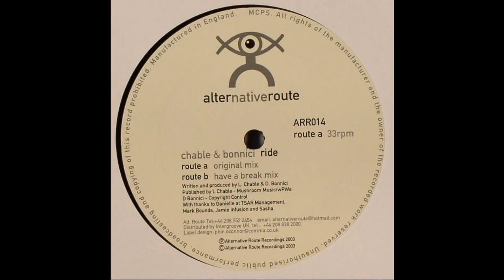Chable & Bonnici ‎– Ride (Original Mix)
Chable & Bonnici ‎– Ride

Label: Alternative Route Recordings ‎– ARR014
Format: Vinyl, 12", 33 ⅓ RPM
Country: UK
Released: 2003
Genre: Electronic
Style: Progressive House